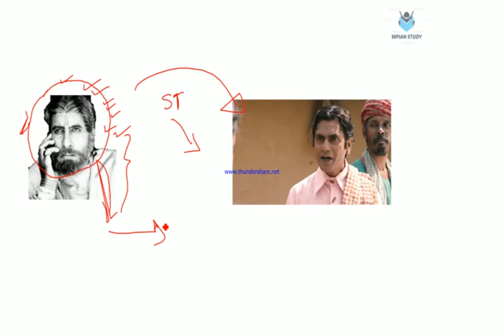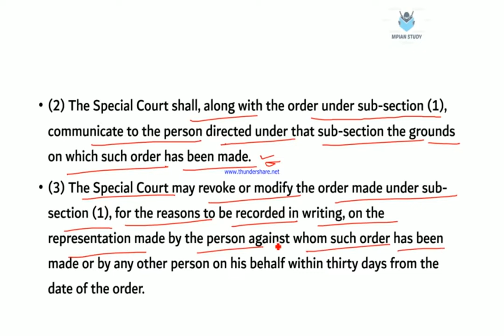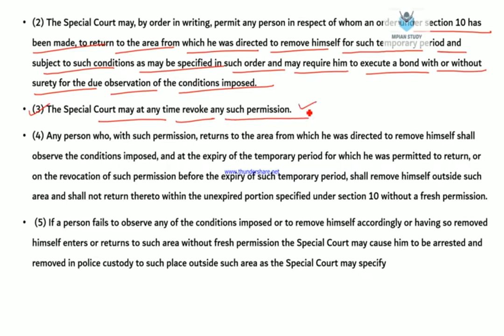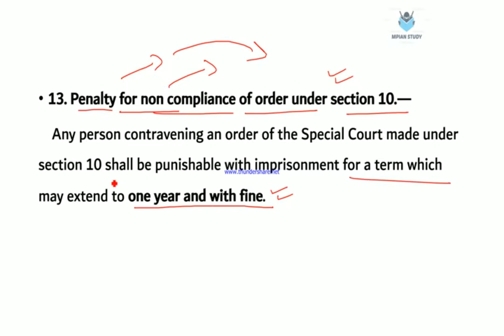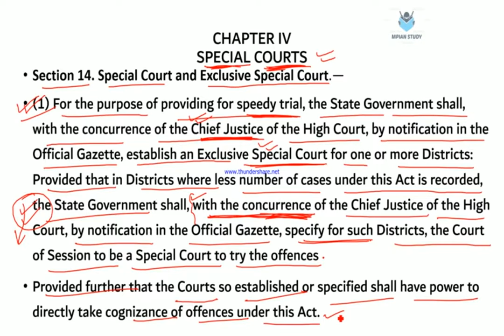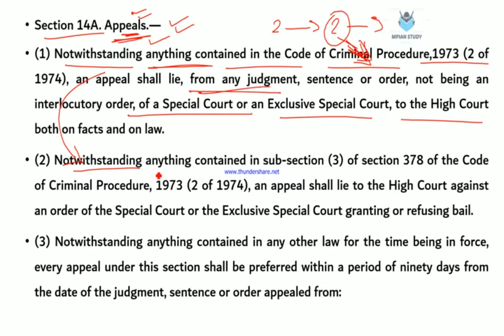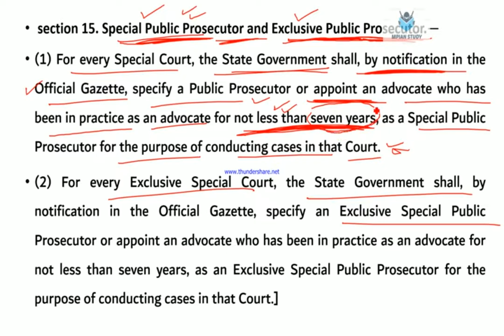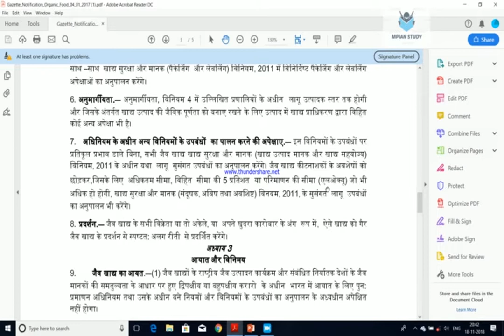ST/SC ACT 1989 IN english /hindi (part 04) stsc act for mppsc 2019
In this video  you detailed know about the ST/SC ACT 1989  along with some Basic concepts of an act, rules regulations in India   which is important for upcoming examinations like mppsc  . IN this video I discussed about the section 10- 15 of the act.
इस चैनल में आप मध्यप्रदेश से जुड़े कुछ सामान्य जानकारी मध्य प्रदेश के  संसाधनों  के बारे में विस्तार से चर्चा की गई है , पिछले वीडियोस में  नदिया एवं प्रमुख जल प्रपात के साथ ही  महत्वपूर्ण नदियों के तट पर बसे महत्वपूर्ण शहरो व कस्बो , मध्य प्रदेश का इतिहास, मध्य प्रदेश का भूगोल  बारे में चर्चा की गई है जो परीक्षाओ की दृष्टी से बहुत ही महत्वपूर्ण है  ,पिछले कुछ वीडियोस में  भोगोलिक सरंचनाए , चट्टानों एवं उनकी प्रमुख विशेषताए जो परीक्षाओ की दृष्टि से बहुत महत्वपूर्ण है , के बारे में विस्तार से जानेंगे  I इस चैनल में आप मध्य प्रदेश की सामान्य भोगोलिक  स्तिथि, संस्कृति , इतिहास, भूगोल, महत्वपूर्ण व्यक्तित्व , एवं mppsc का समस्त सिलेबस  के बारे में विस्तार से जानेंगे , एवं इस चैनल पर आप मध्य प्रदेश का सम्पूर्ण  सामान्य ज्ञान बिना किसी कोचिंग के मदद से विस्तार से जान सकते है जो MPPSC एवं PEB/ VYAPM द्वारा आयोजित परीक्षाओ के लिए बहुत महत्वपूर्ण है,
इसके अलावा इस चैनल पर UPSC, SSC, एवं स्टेट pcs के लिए पूरा सिलेबस उपलब्ध है I
About Me – Hello , friend I am Tarun Birla (M.Sc. Agriculture) belonging from Khandwa district Madhya Pradesh.  Presently I am working as a FOOD SAFETY OFFICER in CG state . I got over All 2nd Rank in the exam conducted for this post. I have also worked as a director of Green Valley coaching Institute Indore (MP) , where I was the Teacher of Physics and Biology .